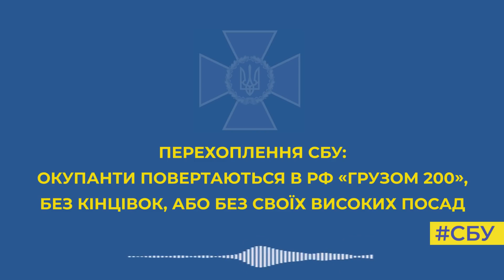СБУ. оккупанты возвращаются в рф «грузом 200», без конечностей или без своих высоких должностей.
СБУ. окупанти повертаються в рф «грузом 200», без кінцівок, або без своїх високих посад. Війна на Україні з росією у 2022 році.

SBU. the occupiers return to russia "with a load of 200", without limbs, or without their high positions. The war in Ukraine with russia in 2022.